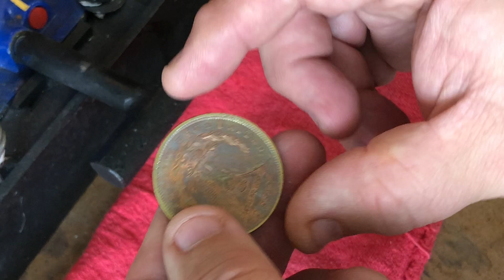Making a Coin Ring with Powder Coating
In this video, follow my work flow as I make a Coin Ring from a 1921 Morgan Silver Dollar, and then finish it off with a Tranparent Gold Powder Coating using a charged brush